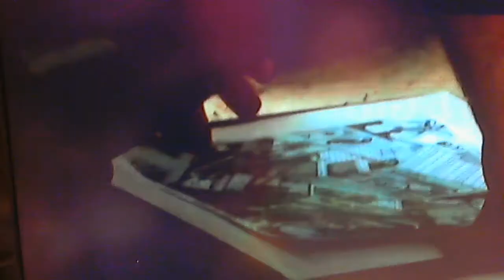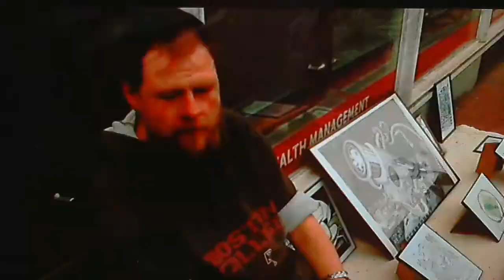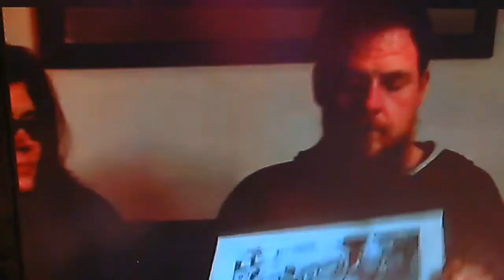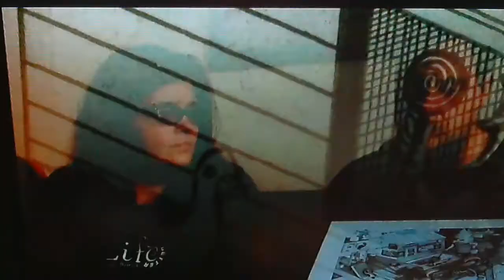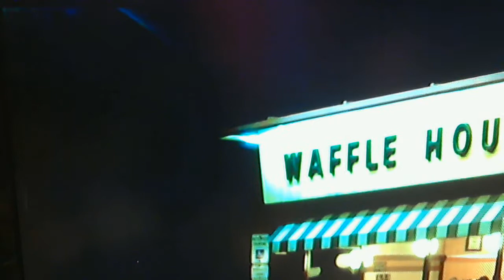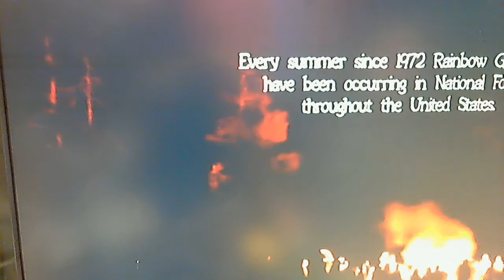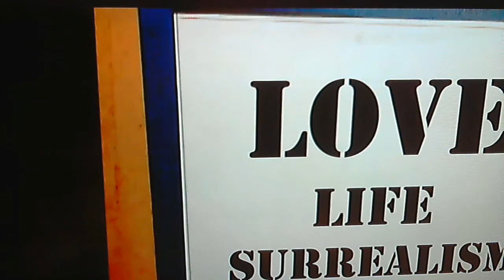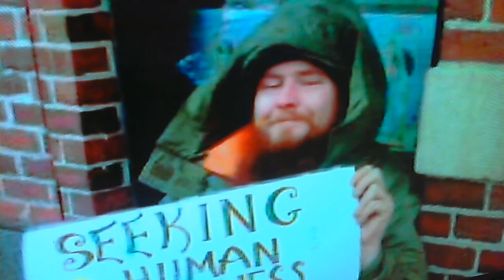Love Life and Surrealism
A short documentary about my art and life by Ky Merek. Enjoy!